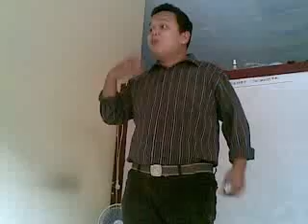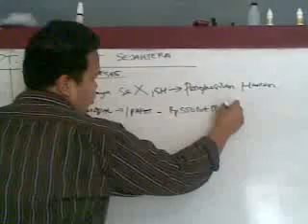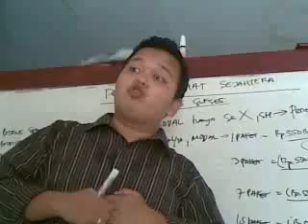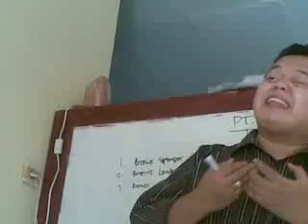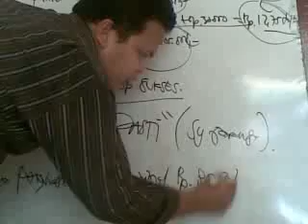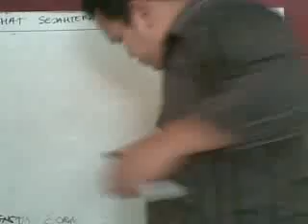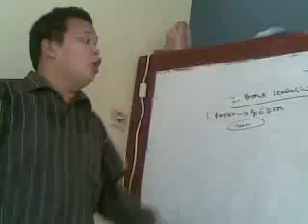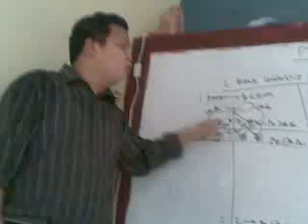Si Cantik Diprospek Privat Langsung Sama Leader Lisno (1/3)